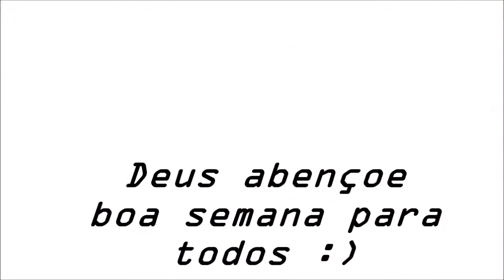Bom dia :) boa semana a todos. ( Essa foi minha segunda guitarra Deus seja louvado)